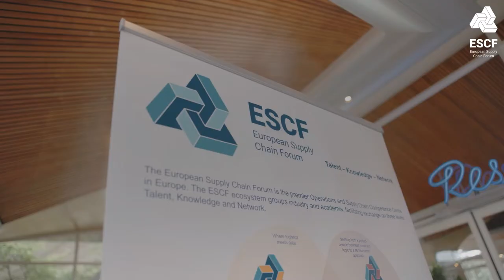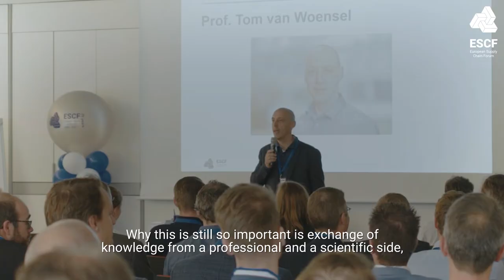ESCF aftermovie conference 25 years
The 25th anniversary of the European Supply Chain Forum was celebrated the 30th of September with an interactive event on Future-Proof Supply Chains. The event itself featured three highly appraised speakers, namely prof. Ard-Pieter de Man, prof. Ton de Kok and prof. Hau Lee. Ard-Pieter de Man informed the participants on how to deal with the rise of platforms, highlighting the challenges and benefits that come with platform partnerships. Attention was also paid to the student project awards and AI Planner of the Future program.
This film contains atmospheric images of that day.
Ton de Kok, Executive Advisor ESCF and Erik van der Hooft, Manager Supply Chain Solutions & Control VidaXL discuss the challenges and the added value of the ESCF. Exchange of knowledge from a professional and scientific side. Sharing knowledge by members en researchers.
Talent: Facilitating joint projects
Knowledge: Promoting top research
Network: An interactive platform
Community workshops Data2Move, Customer-Driven Transformation (CDT), ESCF High Tech Community (EHTC), and Servitization.
Students Eindhoven University of Technology